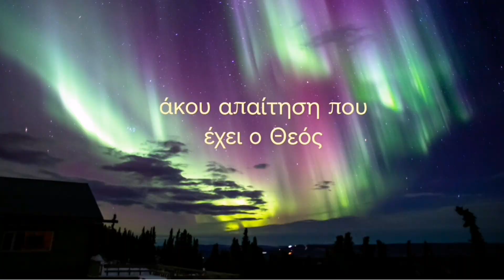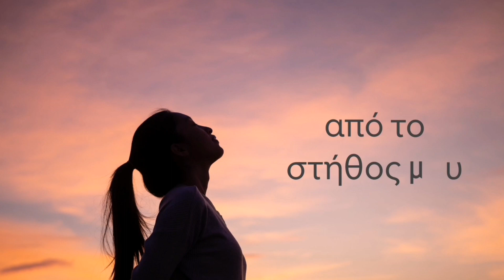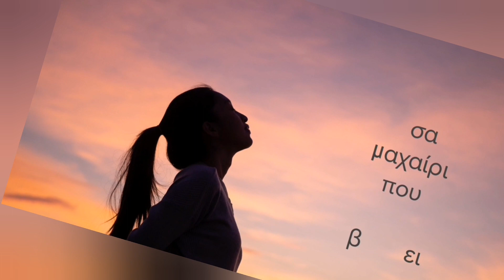ΕΙΣΑΙ ΜΑΧΑΙΡΙ lyrics -ΠΑΣΧΑΛΗΣ ΤΕΡΖΗΣ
ΠΑΣΧΑΛΗΣ ΤΕΡΖΗΣ - ΕΙΣΑΙ ΜΑΧΑΙΡΙ
eisai maxairi